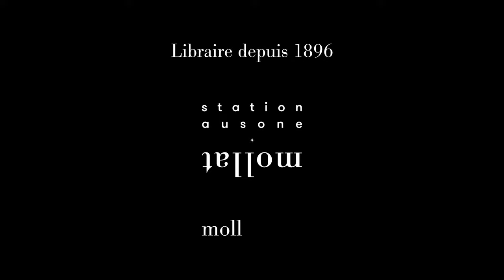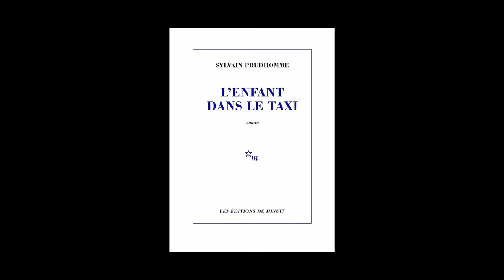Sylvain Prudhomme - L'enfant dans le taxi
Sylvain Prudhomme vous présente son ouvrage "L'enfant dans le taxi" aux Éditions de Minuit. Entretien avec Sylvie Latour. Rentrée littéraire automne 2023.